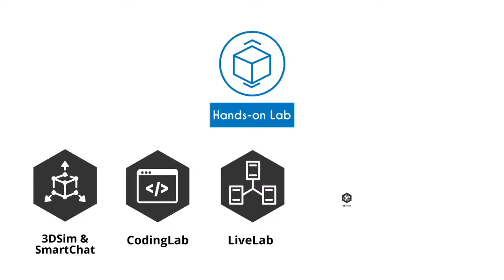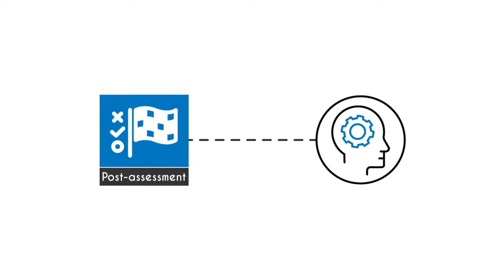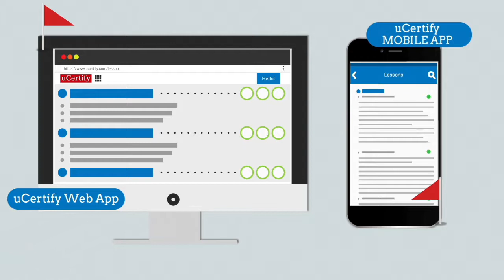Data Science Tools in Python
Enroll yourself in the Using Data Science Tools in Python course and lab to gain hands-on expertise on using Python for data science. Python's robust libraries have given data scientists the ability to load, analyze, shape, clean, and visualize data in easy use, yet powerful, ways.